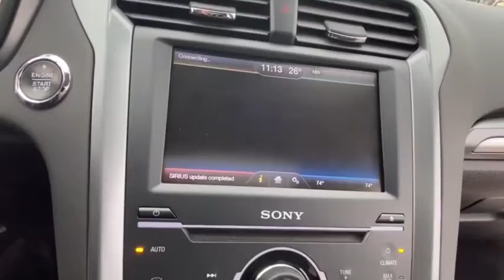2013 Ford Fusion Lake Orion, Rochester, Oxford, Auburn Hills, Clarkston, MI 354221A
Sterling Gray Used 2013 Ford Fusion available in Lake Orion, Michigan at Wally Edgar Chevrolet. Servicing the Rochester, Oxford, Auburn Hills, Clarkston, MI area.

Power Sunroof Navigation System Auto Climate Control Side Blind Zone Alert Cross Traffic Alert Lane Departure Alert Leather Seats Heated Seats Remote Start Keyless Start SYNC Touchscreen Radio Sony Sound System Steering Wheel Radio Controls Sirius/XM Radio USB Port Driver Information Center Oil Life Monitor Tire Pressure Monitor Auto On/Off Headlights 4-Wheel Disc Brakes w/ ABS Traction Control Theft Deterrent Alarm Head Curtain Side Airbags Cruise Control Tilt/Telescopic Steering Wheel Rear Defrost w/ Heated Mirrors 19 Aluminum Wheels Fusion Titanium EcoBoost 2.0L I4 GTDi DOHC Turbocharged VCT 6-Speed Automatic Sterling Gray Charcoal Black Leather. No Hassles at Wally Edgar! Best Cars Best Service Best Price...PERIOD!